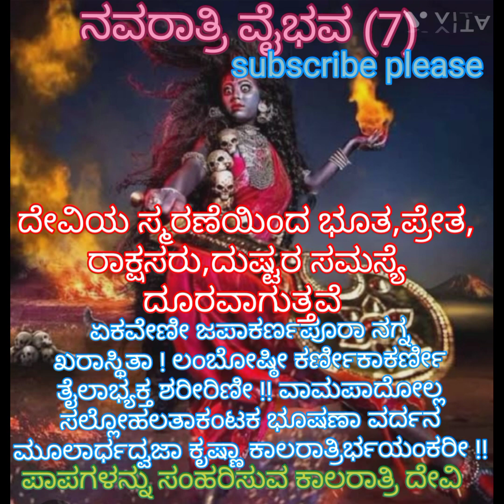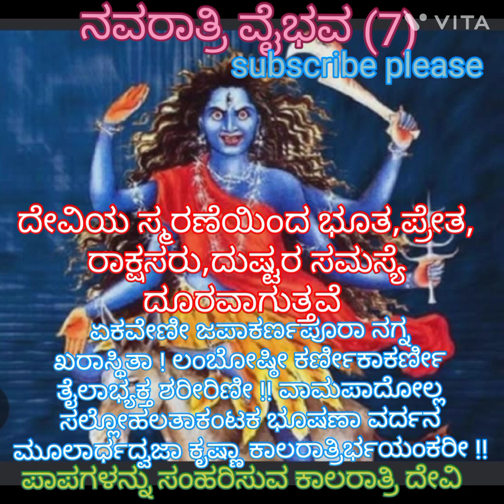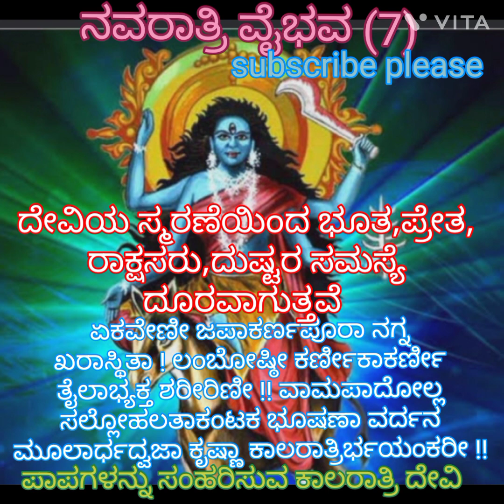ಕಾಲರಾತ್ರಿ ದೇವಿ ! ನವರಾತ್ರಿ ವೈಭವ (7)!@rangaswamy5591 .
ಧಾರ್ಮಿಕ ಪಾಪಗಳನ್ನುಸಂಹರಿಸುವಕಾಲರಾತ್ರಿದೇವಿ ನವರಾತ್ರಿವೈಭವ(7).